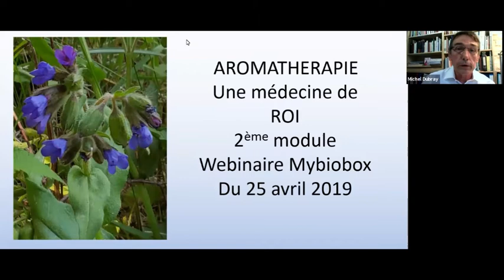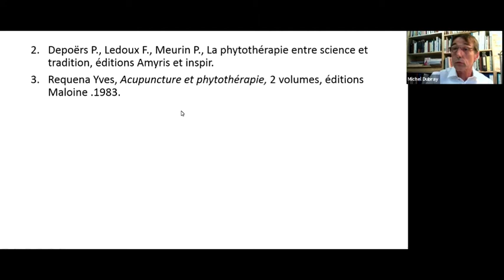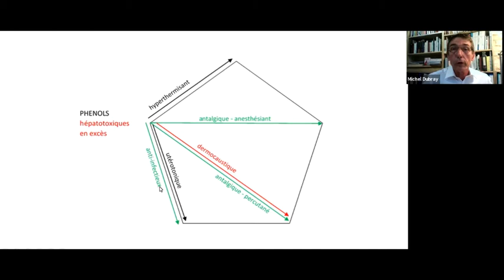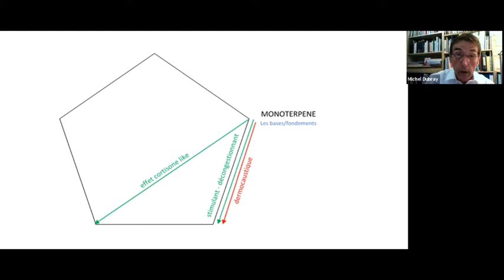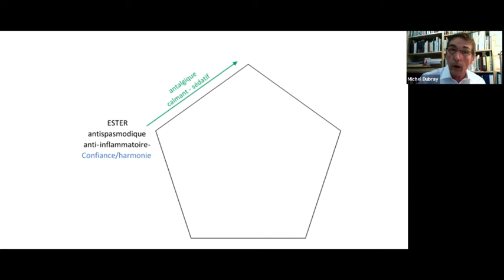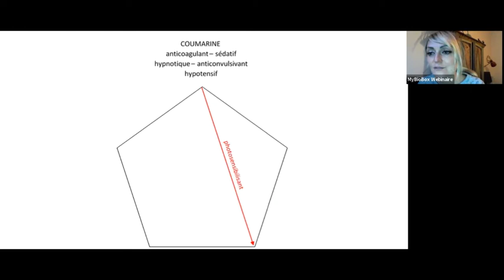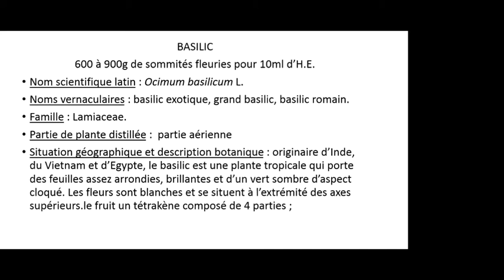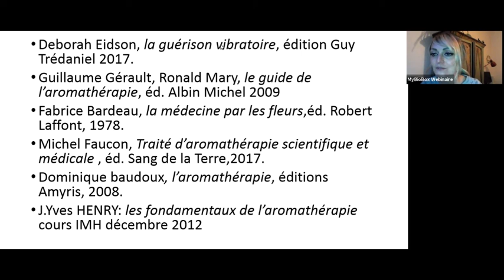2ème partie de l'introduction à l’approche holistique de l’aromathérapie origine, utilisation,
Dans cette video nous continuons l'étude de l'origine, l'utilisation, et la découverte des constituants majeurs des huiles essentielles dans les 5 éléments.
Connues des civilisations anciennes et aujourd'hui scientifiquement reconnues, les huiles essentielles sont des extraits naturels de plantes d'une extraordinaire efficacité, tant sur le plan de la santé physique que du bien-être psycho-émotionnel et énergétique.
Ces puissants concentrés végétaux connaissent aujourd’hui un tel regain d’un intérêt qu’on les emploie en soin, en prévention, en huiles de massage, dans l’alimentation, en olfactothérapie et même dans les produits cosmétiques ou d’entretien domestique. Elles sont les chouchous des trousses à pharmacie familiales et font partie des remèdes naturels les plus recommandés par les naturopathes.
D’ateliers découvertes aux articles de presse ou d’ouvrages de référence, on parle beaucoup des huiles essentielles et les « recettes » sont souvent contradictoires. Comment s’y retrouver ? Quelles sont les véritables précautions d’emploi et que peut-on réellement en faire ?
Michel Dubray nous propose lors de cette deuxième partie du webinaire d’introduction à l’aromathérapie de poser un autre regard sur les huiles essentielles.